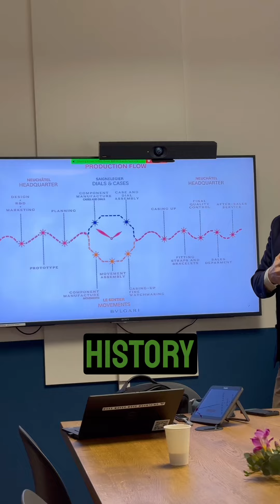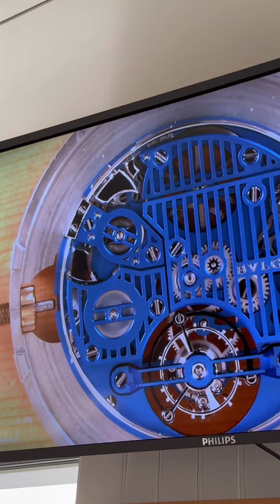Sono stato in Manifattura da BVLGARI: vi porto con me a vedere come nascono gli orologi a Le Sentier